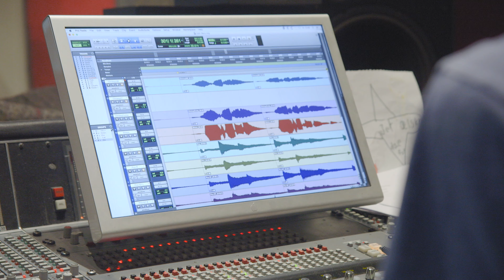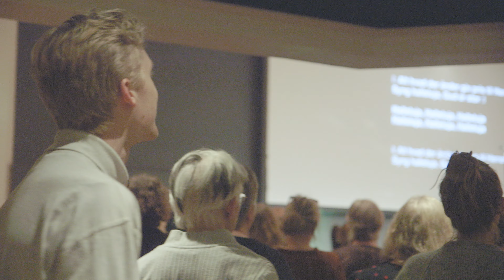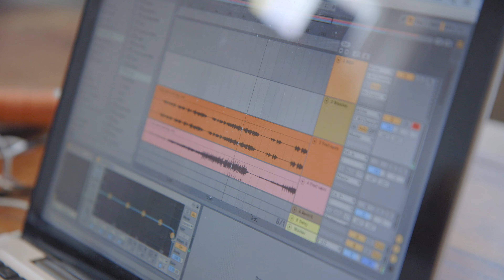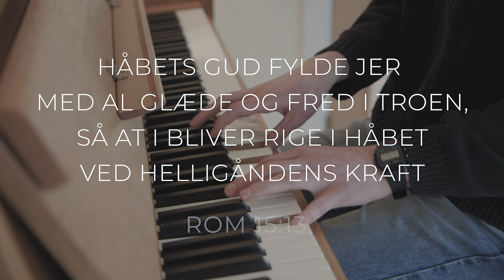Solopgang | Rejsen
Kom med på rejsen frem mod udgivelsen af Solopgang, hvor jeg deler mine tanker om lovsang, min tro på Gud og om sangene på albummet.

Dokumentaren er produceret af Kenneth Merrild